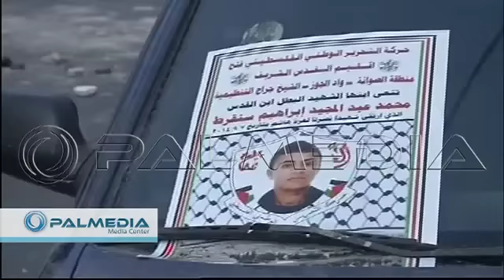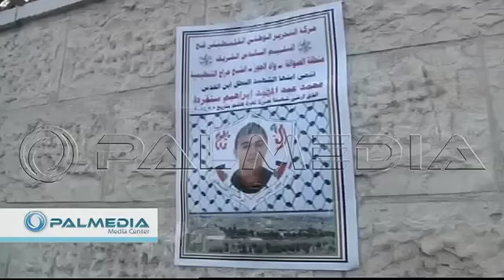مواجهات عنيفة في حي واد الجوز بالقدس وعشرات الاصابات عقب الاعلان عن استشهاد الفتى محمد سنقرط 070914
مواجهات عنيفة في حي واد الجوز بالقدس وعشرات الاصابات بالاختناق والمطاط عقب الاعلان عن استشهاد الفتى محمد سنقرط متأثراً بإصابته التي اصيب بها برصاص الإحتلال قبل نحو اسبوع 7.9.2014
Violent clashes in Wadi Joz in Jerusalem and number of injuries and suffocation rubber Following the announcement of the death of the boy Mohammed Sunnuqrut wounds sustained by the bullets that injured about a week before the occupation 09/07/2014